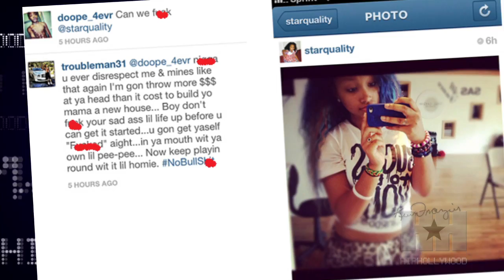Tiny Chimes In On Tamar vs. Claudia Beef! - HipHollywood.com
When your friends are beefing, whose side do you take? Well, if you're Tameka "Tiny" Harris, you play it neutral. "I don't know where it came from, but I think that it's pretty small", Tiny told HipHollywood.

It's no secret that Tiny Tonight co-hosts, Claudia Jordan and Tamar Braxton, didn't really get along during the taping of the late night talk show [link to our story].  When asked about the much talked about beef between her friends, Tiny tried to down play the whole thing, "I think it will go away eventually ... I don't think it's that major."